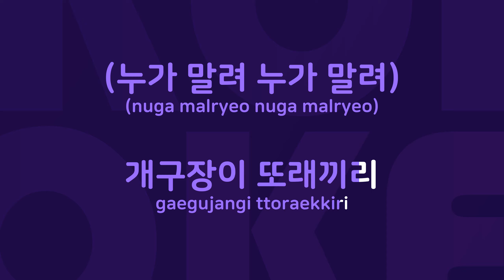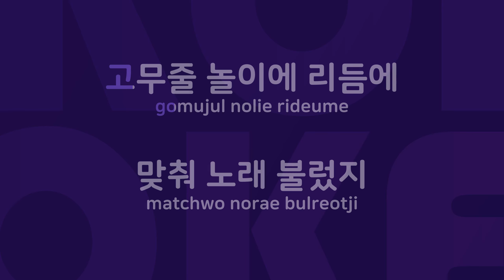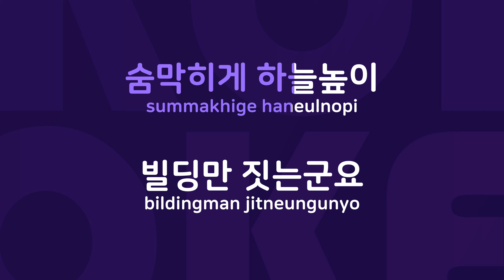어째이런일이 : Originally Performed By 배달부 Karaoke Verison